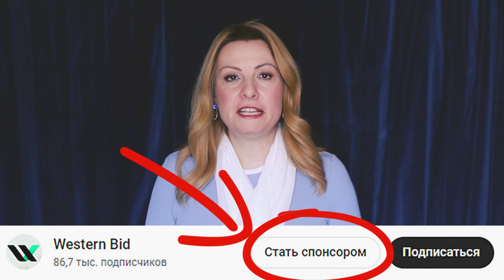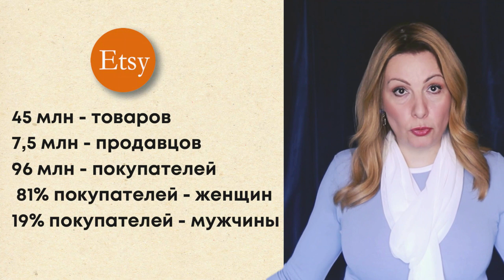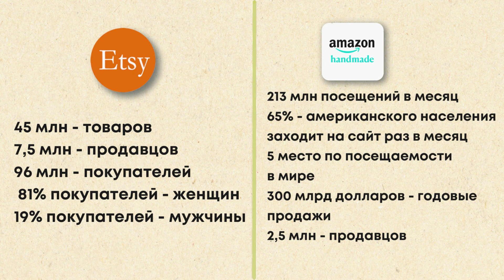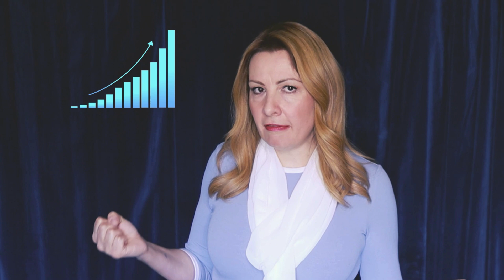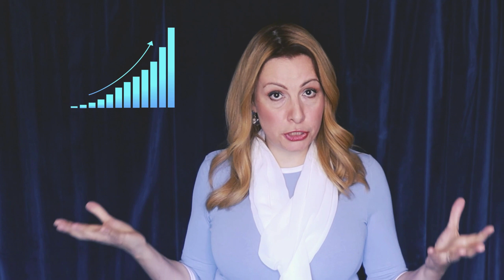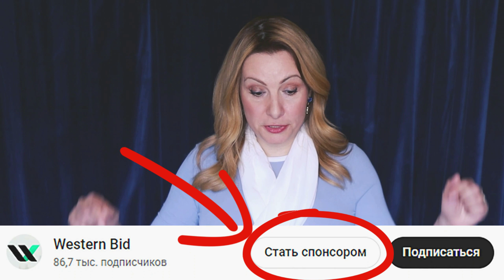Честный разбор Etsy и Amazon Handmade. Сравнение за и против по статистике, стоимости, и листингам.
Сравним Amazon Handmade и Etsy по статистике, стоимости, листинги.
В платной версии еще категории, реклама, платежи, регистрация и выводы.